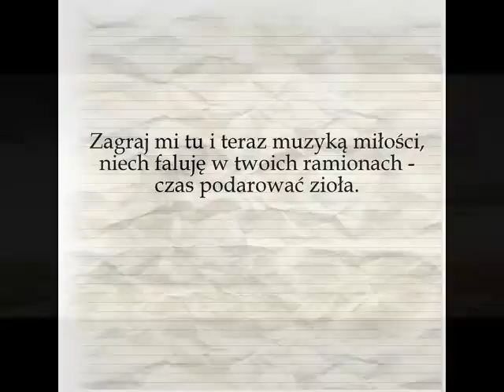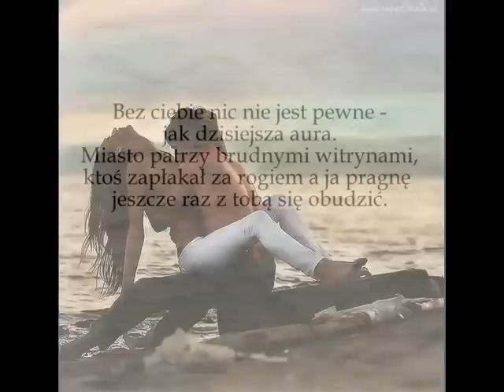Droga kończy się tam, gdzie mieszkają pragnienia - Barbara Mazurkiewicz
Wiersz autorstwa - Barbary Mazurkiewicz